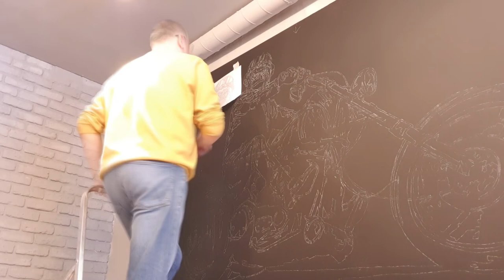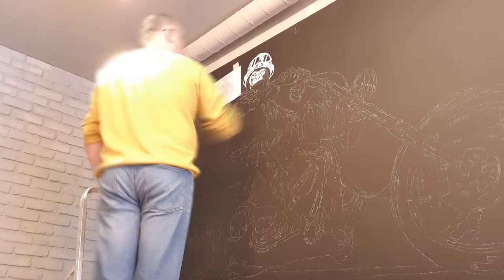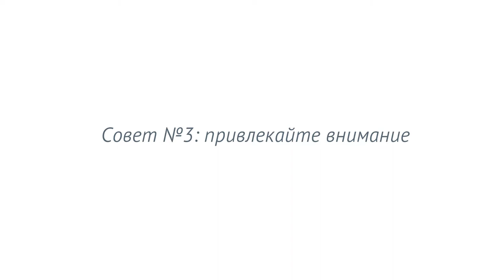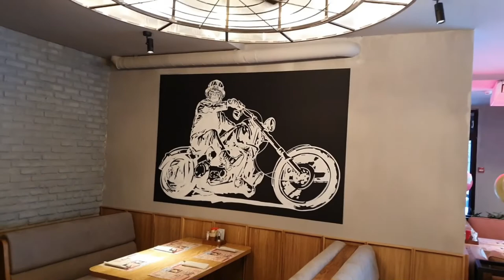Советы владельцам кофеен и ресторанов от художника меловых досок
Как меловые доски помогают в бизнесе? Как использовать меловые доски? Куда вешать меловую доску?